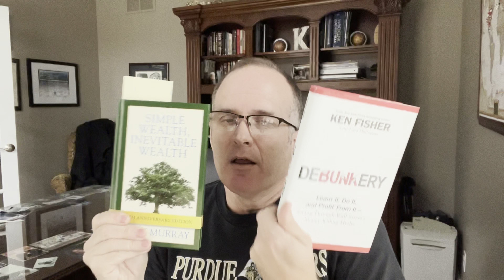How I don't PANIC during a bear Stock Market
Joe, how do you handle the stress of a bear stock market?   Financial Independence Retire Early.
1. Information   2. don't look at portfolio daily  3.  Yes, it could get bad; but it will be for all  4. I'm optimistic

ALL PRODUCTS HAVE a 100% MONEYBACK Guarantee
I want a Mentor, Coach and/or Consulting from Joe -- up to 1 hour
A Plant Manager's Resume Guide
* I created a guide to you creating an outstanding eye-catching resume.
A Plant Manager's key points to mastering the Job Interview
How to Negotiate a Pay Raise -- Step by Step
Get my Book from Amazon:  Zero to Hero: How to Jumpstart your Reliability Journey
given today's Business Challenges

LINK to Book

If you are having difficulty buying book and you are Non-US; Try Amazon.UK.

Video by Lean Driven Reliability LLC

I am not a Financial Advisor.   The content of these videos is not intended to be advice, but rather to tell my experience and story; they are for your entertainment only.   Seek professional advice before making any financial decision including when to become financially independent and/or retire early.

Joe Kuhn is first and foremost a plant manager and leader; and now an entrepreneur.    He has been a plant manager 3 times (largest plant $1.5B in sales / 2000 employees), a large department manager twice, an engineer, and due to his results he was appointed the global director of reliability and maintenance for a Fortune 200 company.    His unique approach to driving reliability results come from not only his 32 years of experience, but also through the application of  Lean and Six-Sigma concepts.      Lean provides the "secret sauce" to achieving sustainable and rapid results -- most often in just weeks.     This result fosters both sponsorship and future investment as a portion of the savings.   All of these are combined to evolve a culture though new experiences.

The same principles that deliver a reliability culture I have found will also deliver financial independence - I'm so thankful for this.    Taking the long view, planning for the future, and commitment to execution are fundamental.    The concepts of reliability and FI are not new - yes, a few changes each year; but, disciplined execution is always the reason for success or failure -- rarely information.   In my videos, I tell my story.   It is not perfect; I've made mistakes; but I always focused on the long view.  My hope is not for you to try to copy my story, but rather, to be inspired to write your success story.    I am not a financial advisor -- I'm a story teller.